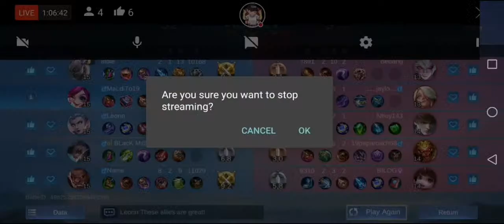MAGE SUPPORT NANA LEGENDARY MLBB PART-115 (RBV)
Gamer:

Isang taong marunong maglaro. (hindi bibilangin ang mga mobile game)

Kaswal na Gamer:

Isang Gamer na naglalaro ng lahat ng mga laro na nababagay sa kanya para lamang sa kasiyahan.

Hardcore Gamer:

Isang Gamer na gustong tapusin ang lahat ng mga laro o kumuha ng isang RPG at i-play ito bilang isang dalubhasa magpakailanman. (hal. Mga manlalaro ng Hardcore WoW.)

Gamer Wannabe:

Isang idiot na pumapaligid at nagyayabang tungkol sa kanyang gaming PC at mga bagong laro.

Gamer Girl:

Walang ganun. (Ang pagiging isang manlalaro ay walang kinalaman sa kasarian.)

Plsss po follow niyo fb, at IG ko thank you!!